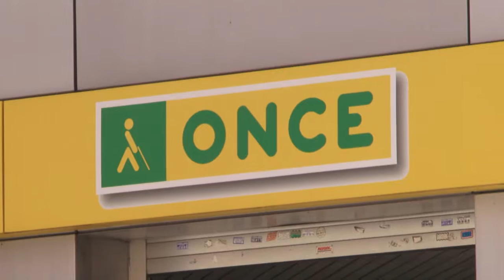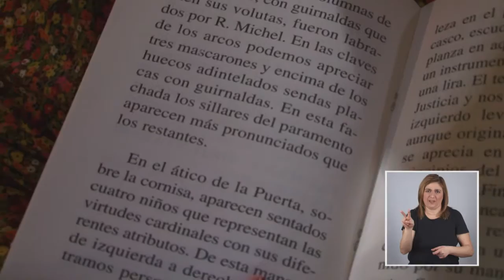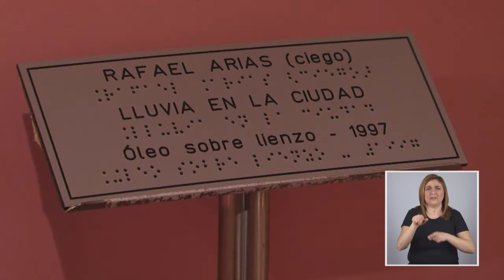Museo Tiflológico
Criar um Museu totalmente acessível, onde as peças de arte não estivessem num altar, mas sim ao alcance de todos os visitantes, era um dos sonhos da ONCE: Organização Nacional de Cegos Espanhóis. Um sonho cumprido em 1992, com a abertura do Museu Tiflológico. Neste espaço, todas as peças podem ser observadas com os olhos e sentidas com as mãos